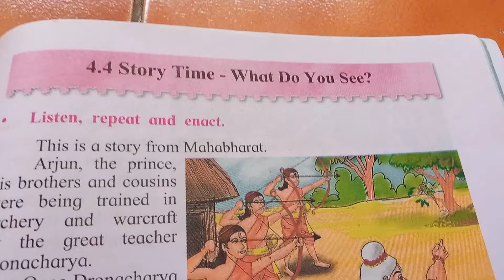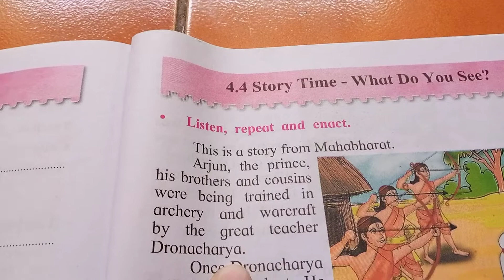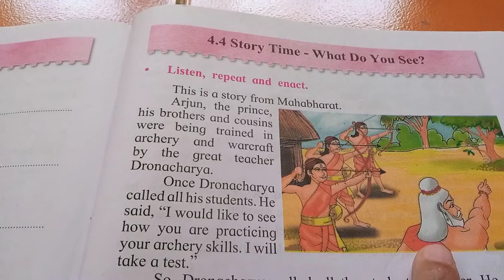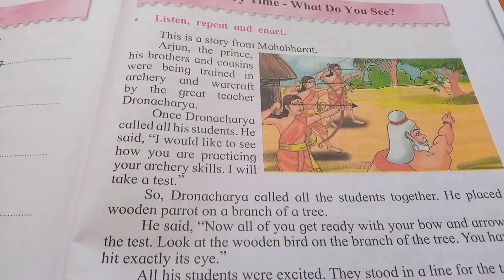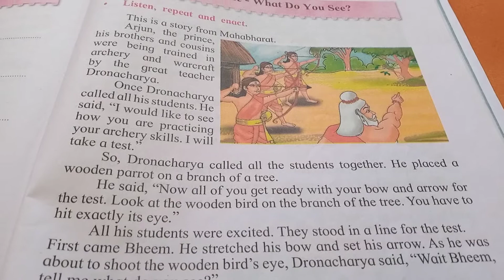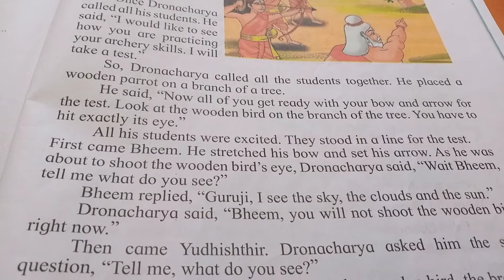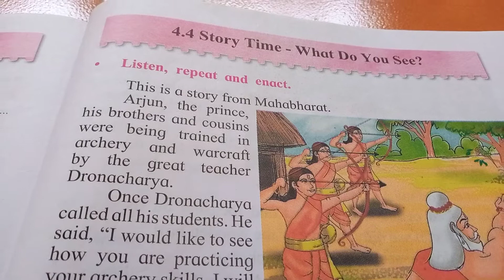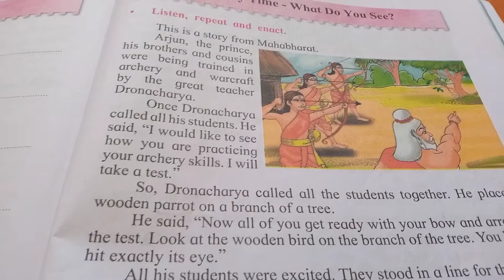Std II English Lesson no 4.4 Story Time - What Do You See?